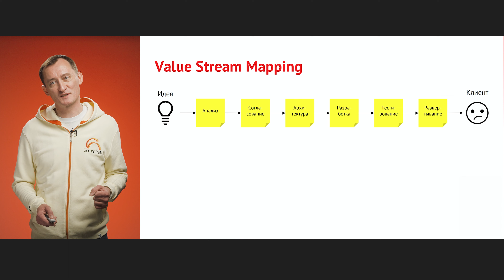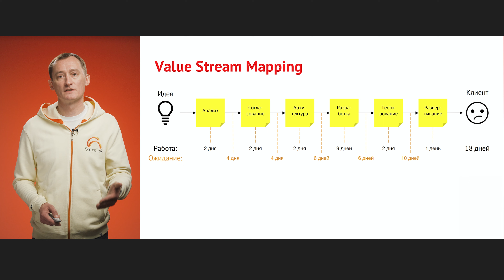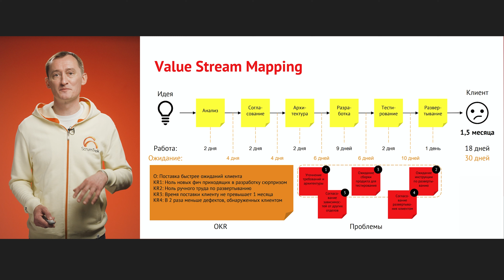#3 Value Stream Mapping как инструмент формирования Objectives and Key Results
Что является причиной задержек? Как выявить этап, который влияет на весь процесс производства и найти точки оптимизации?
Какой инструмент формирования OKR помогает эффективно управлять производственным процессом, устранять потери и внедрять усовершенствования? Value Stream Mapping — это отличный и наглядный способ изобразить шаги, которые необходимы, чтобы потребность потребителей превратилась в продукт или услугу. Об этом в 3 серии нашего проекта «Инструменты формирования OKR».

💬 Грамотное планирование и постановка целей — это залог успеха бизнеса и его развития. Scrum, Agile и другие методики помогают компании достигать запланированных результатов, выстраивать процесс, но в первую очередь должно произойти развитие горизонтальных связей, чтобы наладить взаимодействие между сотрудниками. В бизнесе отчужденность — это не абстрактная, а реальная проблема, она подрывает итоговый результат. Поэтому чем выше вовлеченность команды, тем выше прибыль и меньше текучесть кадров. Такой синхронизации можно добиться, используя OKR. OKR (Objectives and Key Results) — система планирования на основе критического мышления, которая нацелена на вовлечение и объединение команд для работы на единую цель компании. OKR отличается тем, что синхронизирует команды с целями бизнеса — таким образом каждый сотрудник прилагает все усилия для реализации стратегии компании.

В третьей серии инструментов OKR мы рассмотрели инструмент «Value Stream Mapping». Value Stream Mapping или VSM — это составление карты потока ценности. Value Stream Mapping визуализирует процесс производства продукта или услуги, который по готовности отпускается потребителю. Когда вы построите карту потока ценности, вы наглядно поймете фактический процесс производства, затраты времени, сможете определить препятствия и найти решения обнаруженных проблем.
Как инструмент Value Stream Mapping применять на практике для формирования OKR? Смотрите подробнее в видео.

⏩ В следующей серии мы поговорим про инструмент «Customer Journey Map» как инструмент для формирования OKR

ScrumTrek — Agile-провайдер №1 в России. С 2007 года мы помогаем компаниям становиться быстрее и прибыльнее. Обучаем гибкому управлению: менеджменту продуктов, инноваций, командной и инженерной практике 👨‍🎓 Agile, Scrum, Kanban, LeSS, SAFe и др.